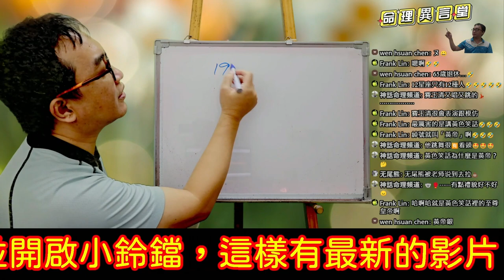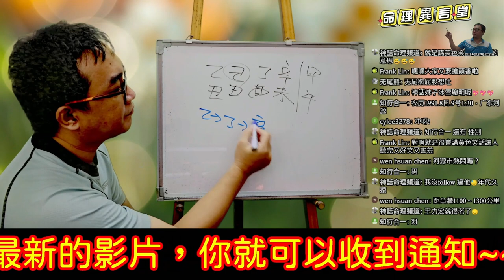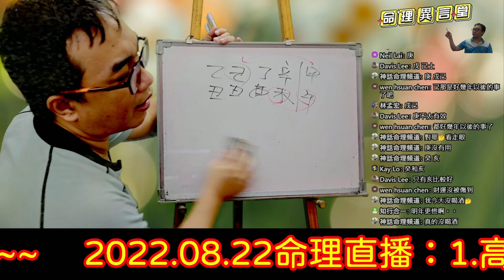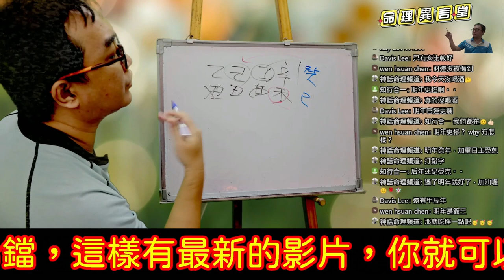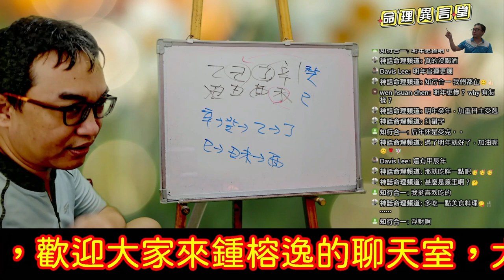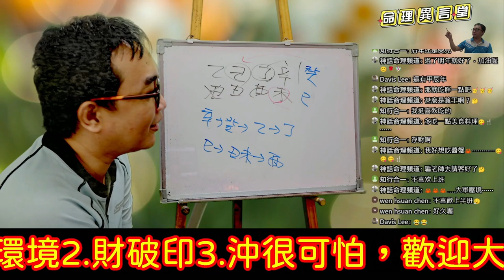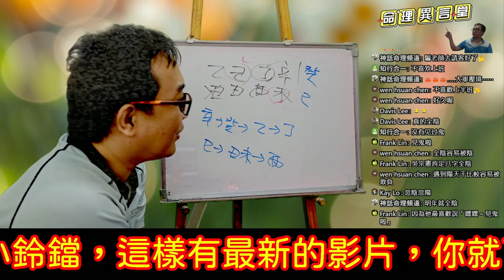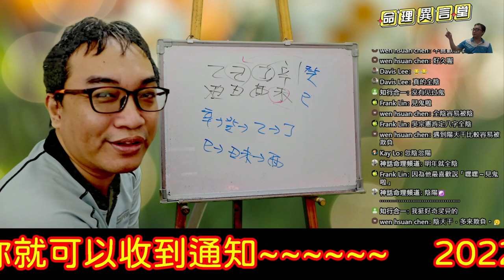2022 08 23命理直播精華版：線上網友八字批論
線上網友八字批論：
線上直接批八字。
服務項目(先預約)
3.八字批命(流年)3600、取名3600、勘宅12000、姓名鑒定500
4.Line：s12860990、微信：s12860990
7.服務地點：高雄市大社區萬金路82-7號(楠梓火車站前的旗楠路一路直走便可看見萬金路)